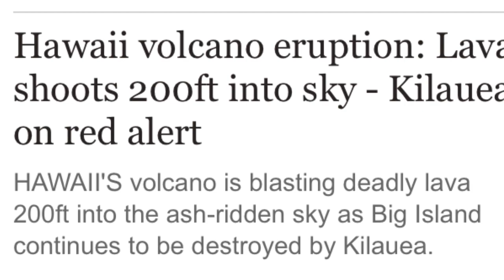Hawaii volcano eruption Lava shoots 200ft into sky Kilauea on red alert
officials have kept the area on red alert after a fissure in the monster’s lower east rift zone spat out a fountain of blistering lava at an extraordinary height in the early hours of this morning.

In its latest status report, USGS said: “Vigorous eruption of lava continues from the lower East Rift Zone (LERZ) fissure system in the area of Leilani Estates.